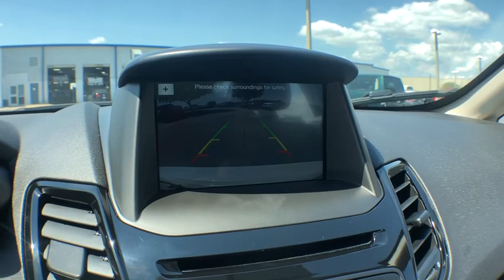2018 Ford Fiesta Davenport, Clermont, Orlando, Winter Garden, Haines City, FL 20186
Outrageous Green Metallic Tinted Clearcoat  2018 Ford Fiesta Available in Davenport, Florida at Jarrett Gordon Ford Davenport. Servicing the Clermont, Orlando, Winter Garden, Haines City, FL area.

One of the best things about this Sedan is something you can't see, but you'll be thankful for it every time you pull up to the pump!! Isn't it time for a Ford?** Incredible price!!! Priced below MSRP. Optional equipment includes: Transmission: PowerShift 6-Spd Auto w/SelectShift, Equipment Group 201A, Power Moonroof, (0 P) Outrageous Green Metallic Tinted Clearcoat...
Transmission: PowerShift 6-Spd Auto w/SelectShift, Equipment Group 201A, Power Moonroof, (0 P) Outrageous Green Metallic Tinted Clearcoat, 1.6 liter inline 4 cylinder DOHC engine, 120 hp horsepower, 4 Doors, 4-wheel ABS brakes, Air conditioning, Audio controls on steering wheel, Bluetooth, Center Console - Full with storage, Chrome grill, Clock - In-dash, Compass, Cruise control, Daytime running lights, Dusk sensing headlights, Front-wheel drive, Fuel economy EPA highway (mpg): 37 and EPA city (mpg): 27, Head airbags - Curtain 1st and 2nd row, Interior air filtration, Intermittent window wipers, Knee airbags - Driver, Multi-function remote - Trunk/hatch/door/tailgate, Overhead console - Mini with storage, Passenger Airbag, Power mirrors, Power windows with 1 one-touch, Privacy/tinted glass, Rear bench seats, Rear defogger, Remote power door locks, Speed-proportional power steering, Stability control, Tachometer, Tilt and telescopic steering wheel, Tire pressure monitoring system, Traction control - ABS and driveline, Transmission hill holder, Trip computer, Video Monitor Location - Front